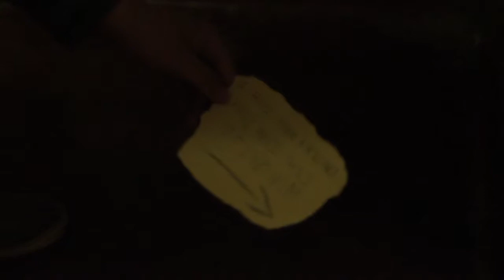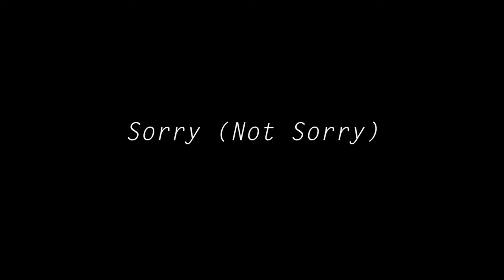Sorry Not Sorry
A film made for the 24 hour film challenge by Charley, Ieuan, Matthew, Steven, and Hannah.